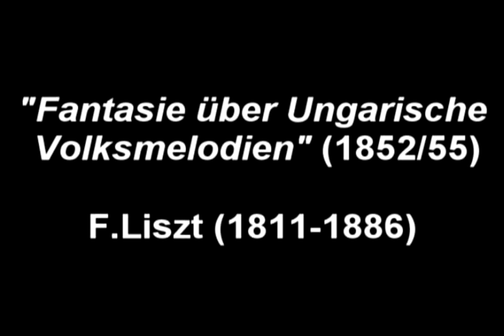F. Liszt , Fantasie über ungarische Volksmelodien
F.Liszt

The Fantasia on Hungarian Folk melodies (German: Fantasie über ungarische Volksmelodien), commonly known in short form simply as the Hungarian Fantasy, is Franz Liszt's arrangement for piano and orchestra of his Hungarian Rhapsody No. 14, originally for solo piano. The Fantasia was written in 1852 and premiered in Pest on June 1, 1853, with Hans von Bülow as soloist and Ferenc Erkel conducting the orchestra.

Stanislav Novitskiy , Piano ( 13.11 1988, Almaty , Kazakhstan )
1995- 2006 K. Baiseitowa School of Music  in Almaty , by Anna Pestowa .
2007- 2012 Mannheim University of Music and Performing Arts , by Andreas Pistorius .

Conductor : Erbolat Akhmediarov
Concertmaster :  Lidia Popova
Kazakh State Academic Symphony Orchestra